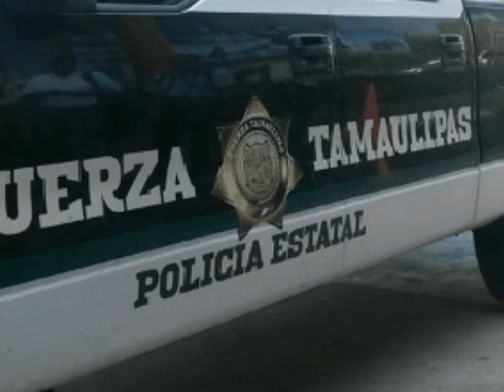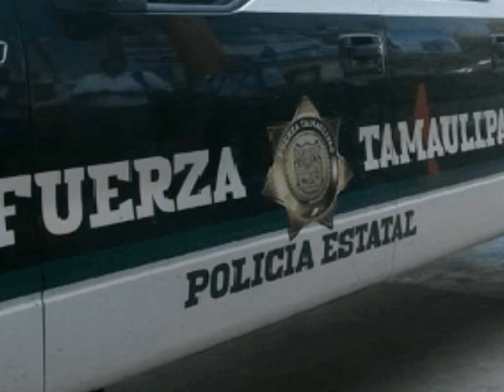Tamaulipas ofrece recompensas por captura de Nuevos Narco Jefes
Las autoridades mexicanas están ofreciendo una serie de recompensas en efectivo por información que conduzca a la captura de cuatro narco.

Jefes señalados como responsables de secuestros, asesinatos y otros delitos violentos en el estado fronterizo de Tamaulipas. Los nuevos objetivos son una continuación de un programa diseñado para cazar a los capos responsables de la violencia en el estado. Los cuatro narco-jefes fugitivos son señalados por las autoridades como vinculados a la ola de violencia que cubre las ciudades de Nuevo Laredo, Matamoros, Ciudad Victoria y Tampico.